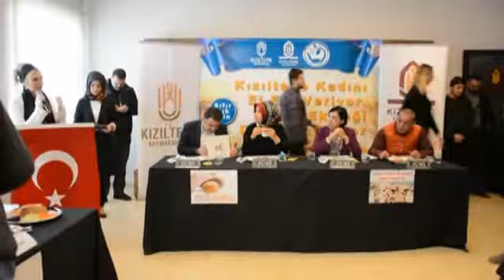kızıltepe kadını el ele veriyor bayat ekmeği değerlendiriyor